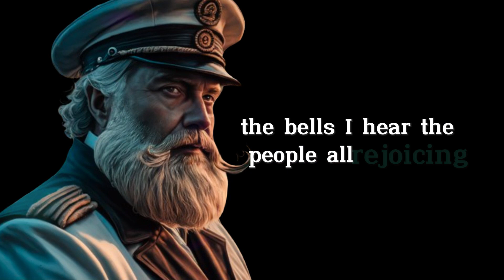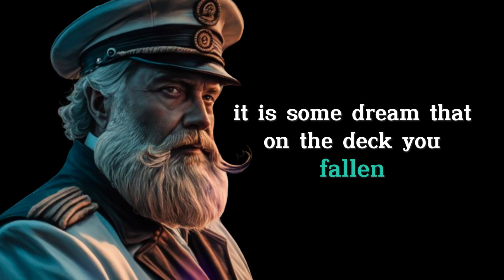The Captain's Final Voyage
The Captain's Final Voyage" is a deeply moving poem that takes you on an emotional journey through the metaphorical seas of life's ultimate challenges.

This poignant piece reflects on themes of leadership, sacrifice, and the bittersweet nature of farewell. Join us as we explore the captain's last journey, his steadfast resolve, and the legacy he leaves behind.

Let these powerful verses inspire you to appreciate the strength and courage it takes to navigate through life's storms. Watch and be touched by the captain's enduring spirit and the profound lessons of his final voyage.

We hope our version of this extraordinary poem resonates with you.

This Video was created by: Phrases of a Thinker